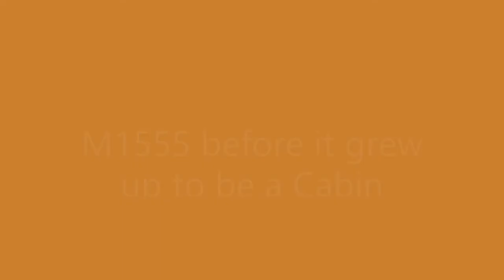A Minic Motorway Nearlywazzer but became a Cabin Cruiser!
The  early Minic Motorway Catalog showed M1555  as a canoe on a trailer but when introduced had  become a Cabin Cruiser. A 3D reproduction on the Bo'nidle and Workshie Rly